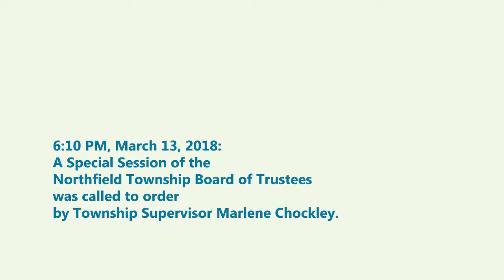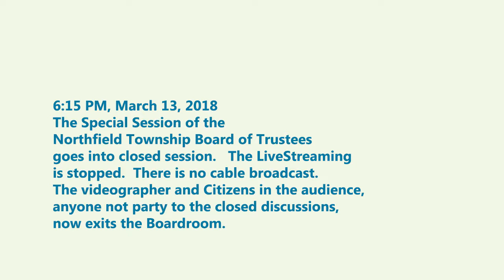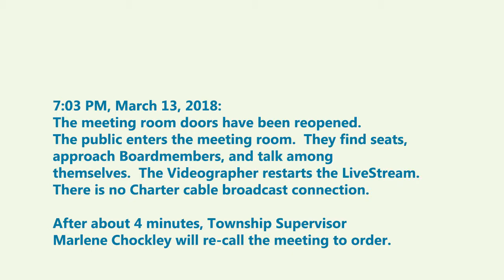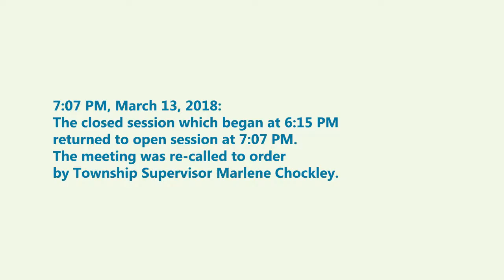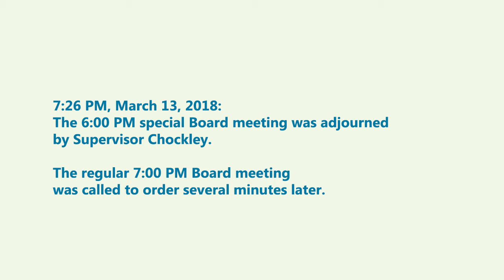3-13-2018 6:00 pm special meeting of the Northfield Township Board of Trustees